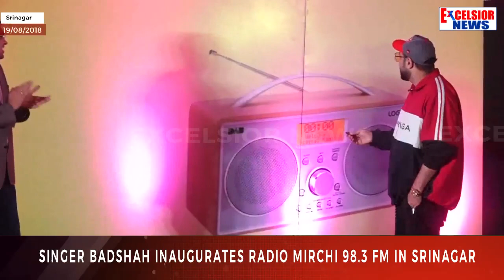Singer Badshah inaugurates Radio Mirchi 98.3 FM in Srinagar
| Excelsior News |